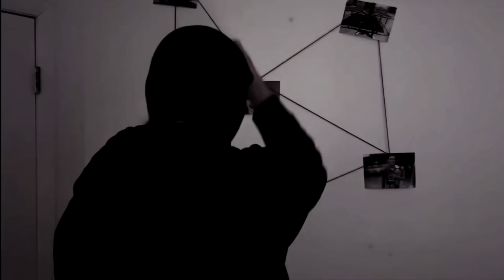Trampoline Wrestling WCEF: No Limits! Episode 50